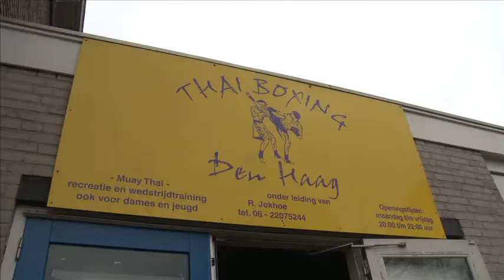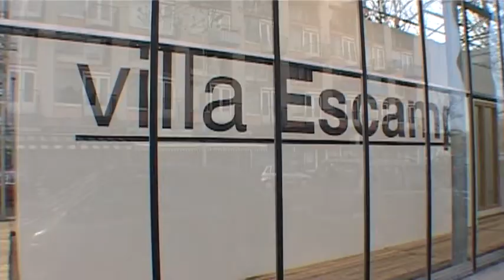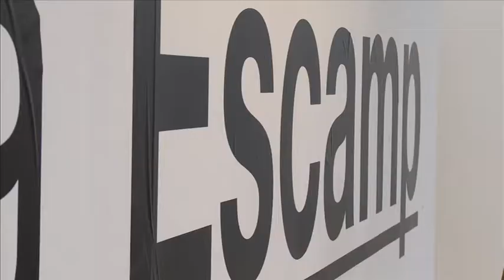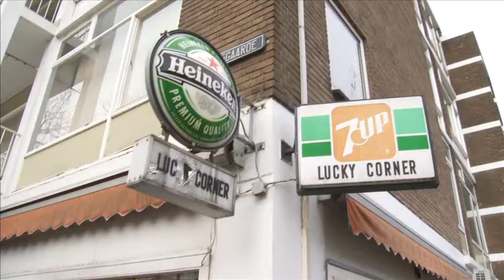Den Haag Frontaal, Afl. 13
In aflevering 13 aandacht voor de spelmiddagen van het Rode Kruis voor kinderen en ouders die aangesloten zijn bij de Voedselbank. Vrijwilligers zorgen voor een leuke middag. Voor ouders en kinderen betekent het een middag afleiding uit een schrale werkelijkheid.

Sportschool 'Thaiboxing Den Haag' in Moerwijk moet weg wegens sloop. De eigenaar van de sportschool vreest dat jongeren niet meer zullen sporten. De gemeente en de sportschool praten over een nieuwe lokatie.

Deel 1 van de serie Mens in de wijk: bijzondere mensen in de wijk. In deze aflevering een portret van Hans Sahar, schrijver in Escamp, organisator van literaire avonden in Villa Escamp.

Krachtvoer: zoekt cultuur in Escamp en vraagt wijkbewoners naar hun wensen.

Dit wil ik even kwijt: Rob van Eijkeren, directeur Vestia, pioniert in Moerwijk en roept op tot lef.